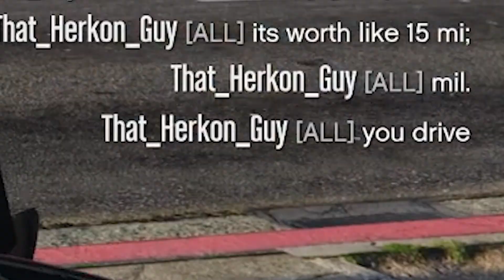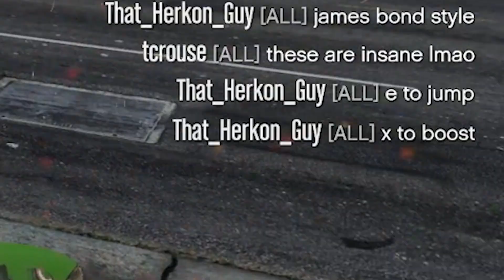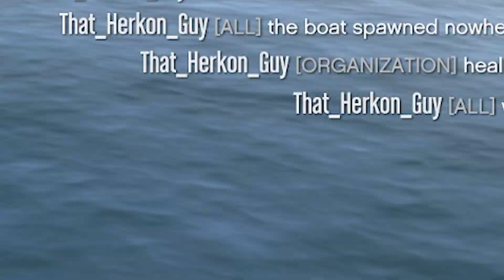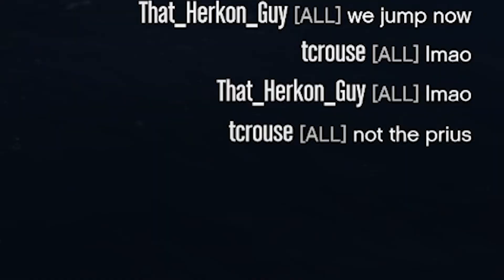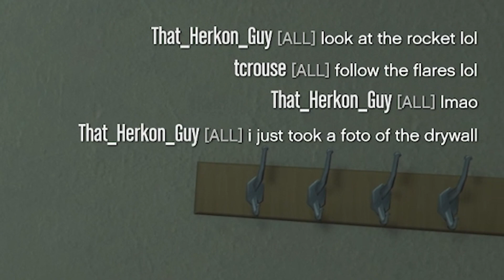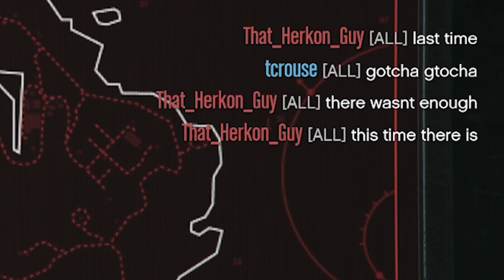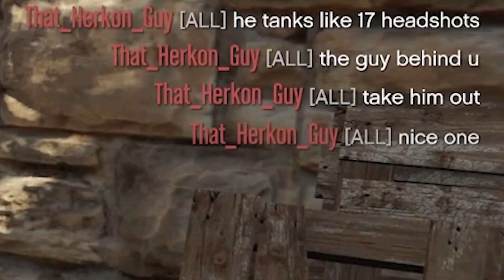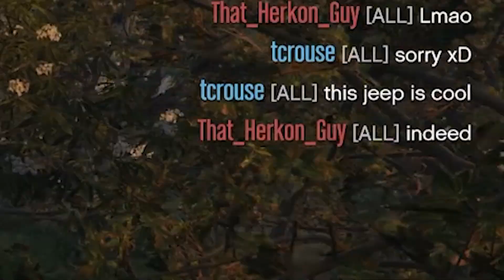gta online, road to rank 100 part 9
Herk and i take on a bunch of heist prep to do the Cayo Perico heist!